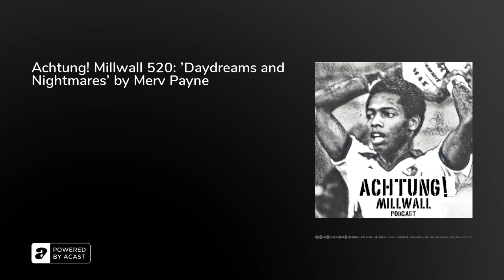Achtung! Millwall 520: 'Daydreams and Nightmares' by Merv Payne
Continuing his fine series of Millwall history accounts, we're joined by author, publisher and Millwall fan Merv Payne.

'Daydreams and Nightmares: Millwall FC in the early 2000s' can be ordered - £10.99 +p&amp;p.

Arrivederci Millwall